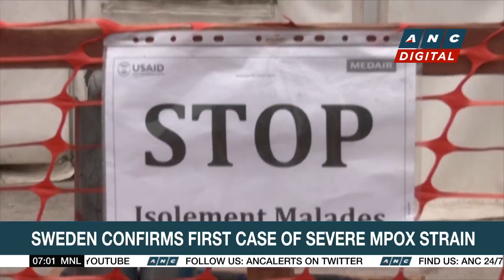Negotiators seek Gaza ceasefire deal in Qatar talks as death toll tops 40,000 | ANC